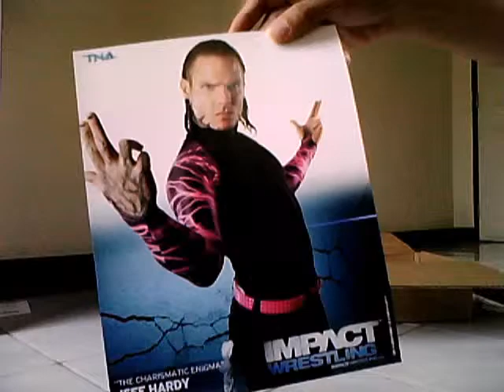Jeff Hardy - Photo